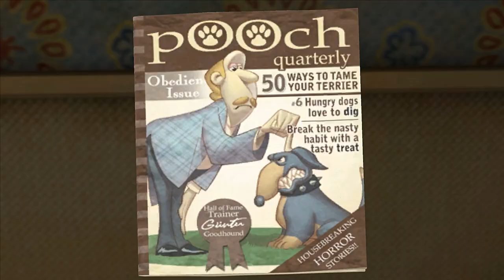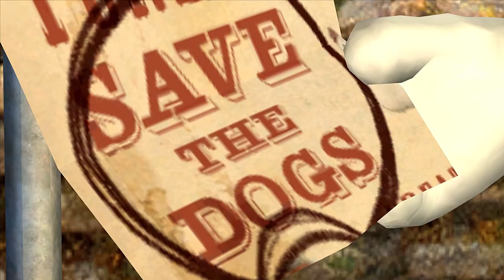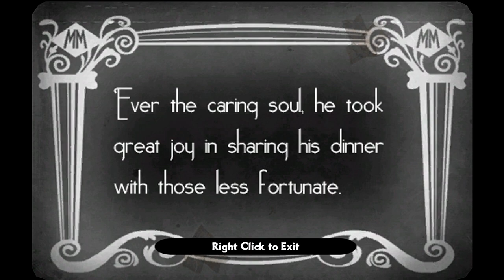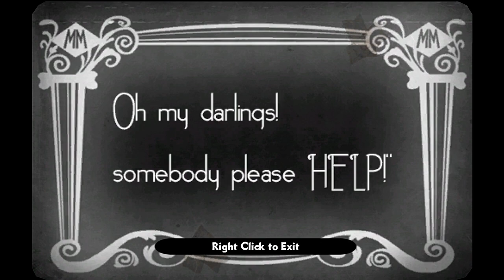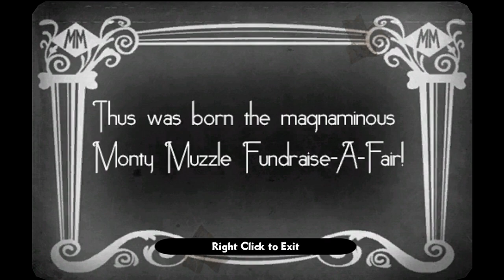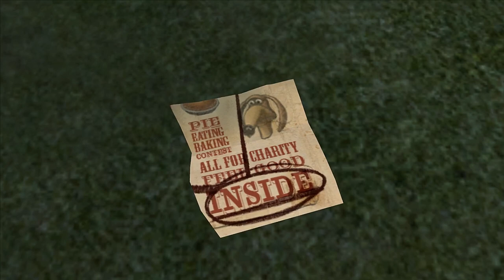Wallace & Gromit (PC) - Muzzled!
Town newcomer Monty Muzzle is holding a fundraiser to rebuild the local dog shelter. Gromit discovers that Muzzle's intentions aren't exactly charitable, and he must foil Muzzle's plot and rescue his canine friends.

00:00:00 Taming The Strays
00:23:40 Monty Muzzle's Fund Raise-a-Fair
01:01:58 Saving Private Gromit!
01:14:43 The Monty Muzzle